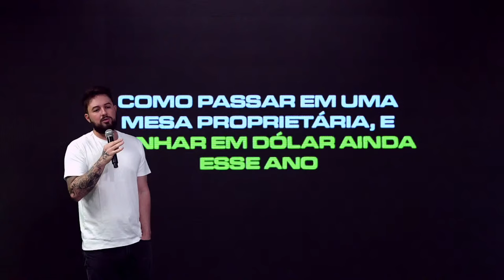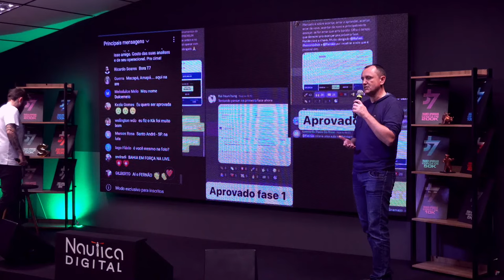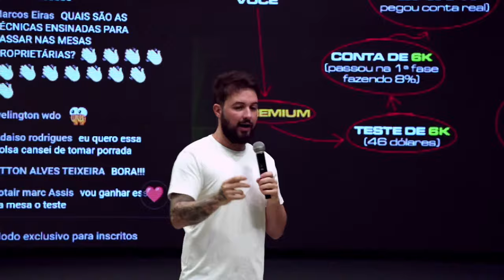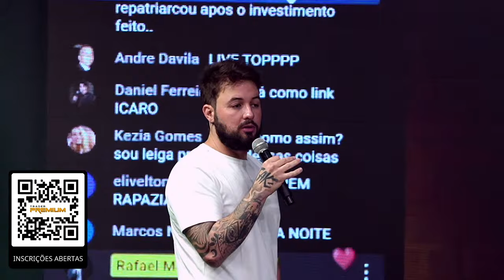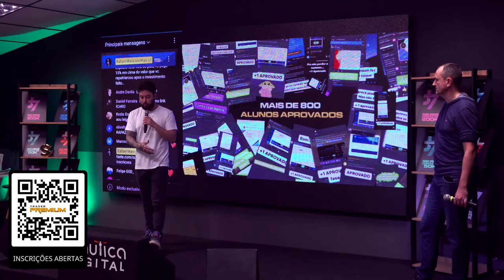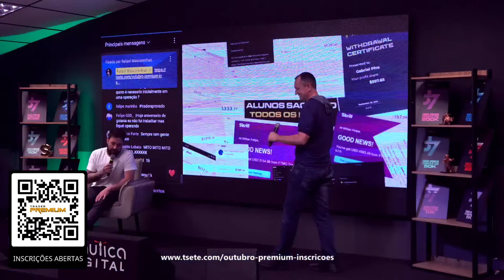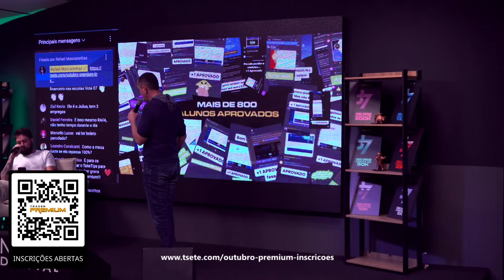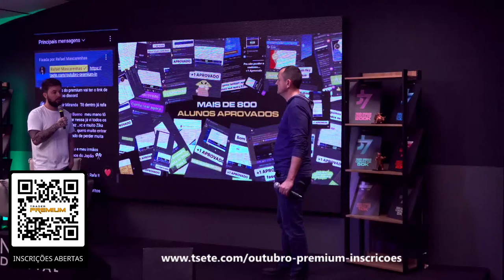O TRADER APROVADO - Como passar em uma mesa proprietária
Seja bem vindo ao TRADER APROVADO! ✅

Aqui vão algumas informações muito importantes sobre o evento:

📈 Estratégias de Sucesso: Você vai descobrir os segredos que levaram mais de 800 de nossos alunos a serem aprovados em mesas proprietárias.

🔥 Sorteio Especial: Fique ligado durante o evento! Se estiver inscrito e ao vivo, você concorrerá a um teste para uma mesa de 100k.

🎁 Oferta Exclusiva: Durante a live, abriremos inscrições para o Premium. E temos uma surpresa: quem se inscrever durante a live GANHARÁ um teste de 6k!

Aguarde, 24 de outubro, 19h.

Sou Trader profissional na modalidade day trade, especializado em scalping, com alta taxa de assertividade, consegui adaptar para o Forex e me tornei um dos primeiros Traders do Brasil a aplicar esta forma operacional.